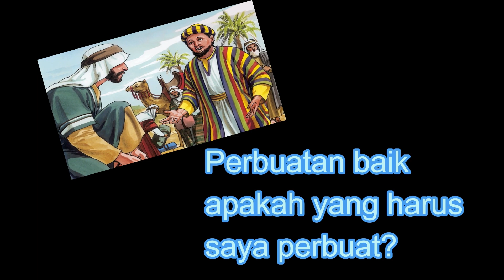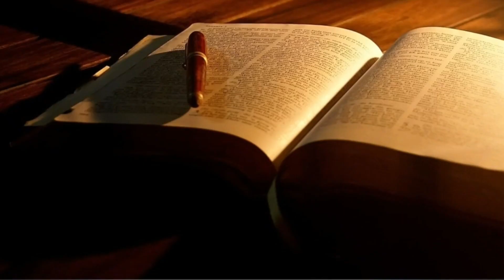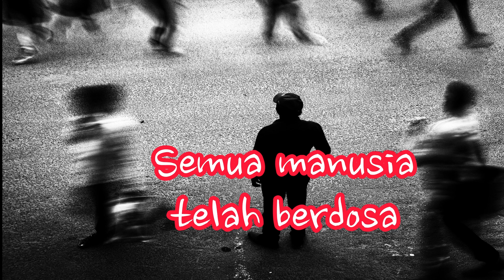Renungan Harian | Ev. Maisye Rita Sindim - Tak Seorang Pun Benar